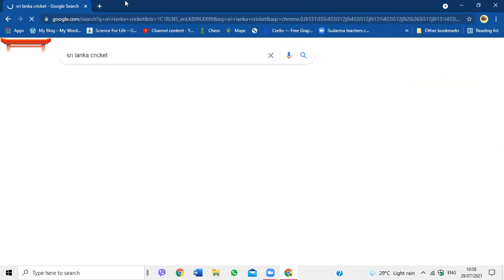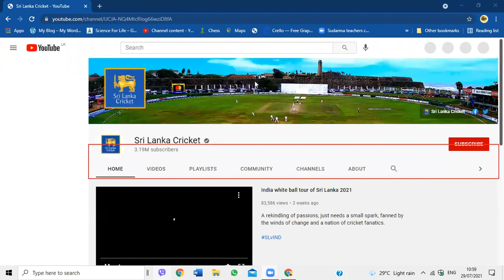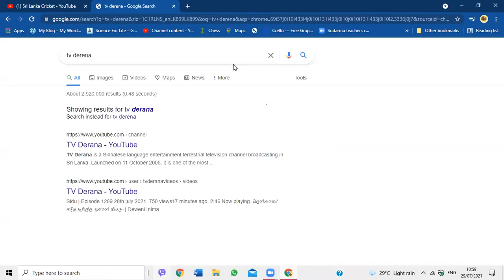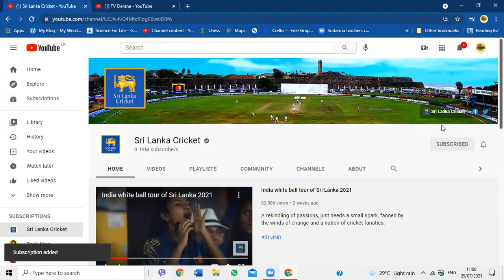ශ්‍රී ලංකාවේ ක්‍රිකට් ලෝකය හොල්ලයි ද? | Sri Lanka Cricket beats TV Derana 🔥 | 🏏 v.s. Derana 🔥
This news given by SadaniduProductions

If you have a thing to know to request it below
RHN STUDIO,